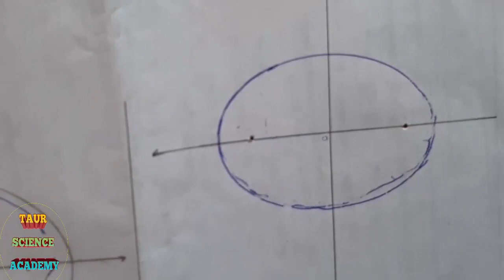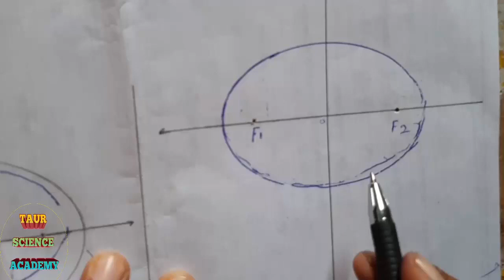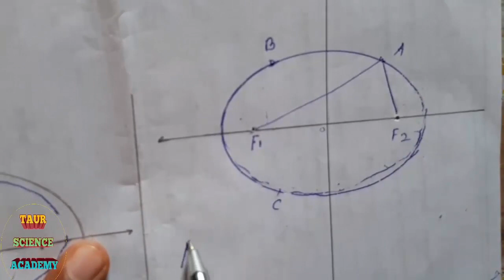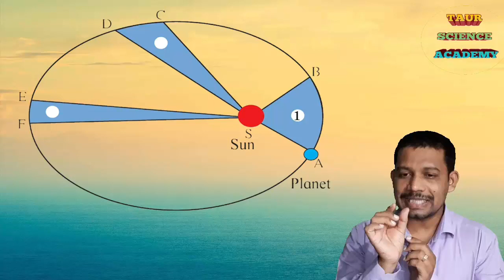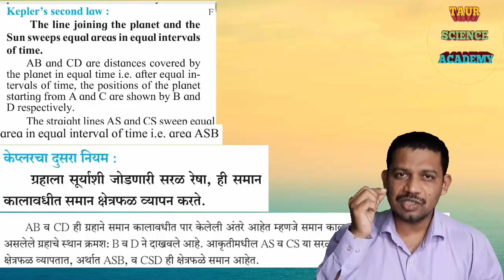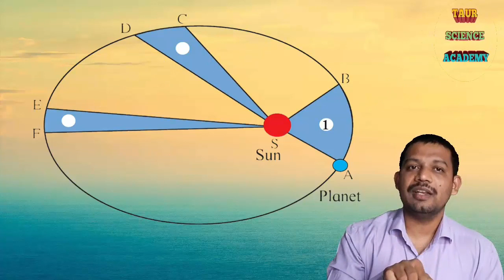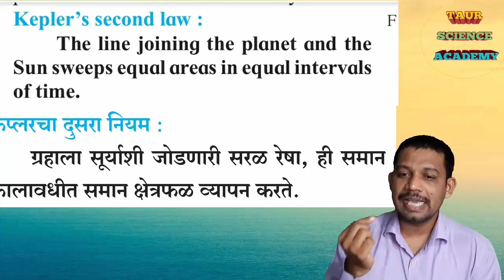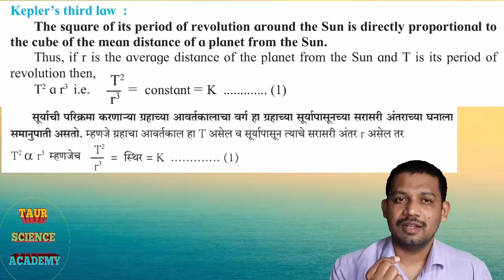10th Science 1 Gravitation Kepler's Laws Semi/Marathi Lecture. - 2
taur science academy,
10th Science 1 gravitation
10th semi Marathi Kepler's Laws

केप्लर चे नियम सोप्या भाषेत स्पष्टीकरण

To watch Lecture 1 click below link